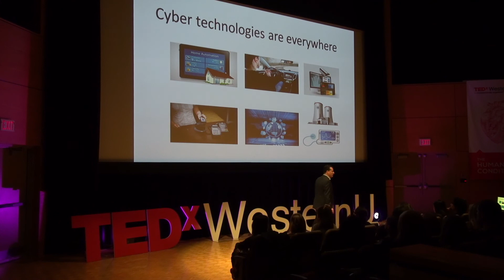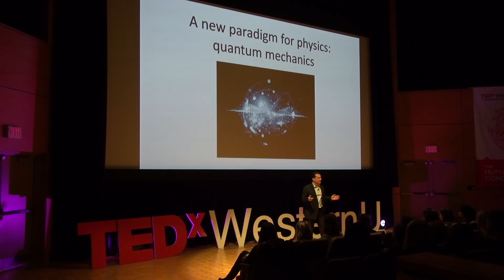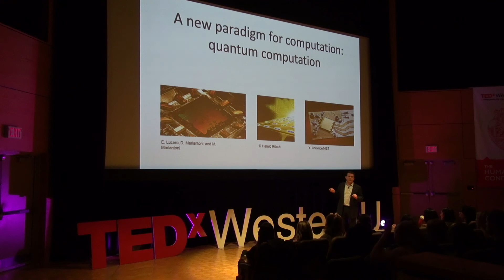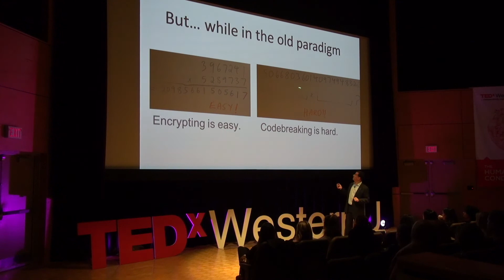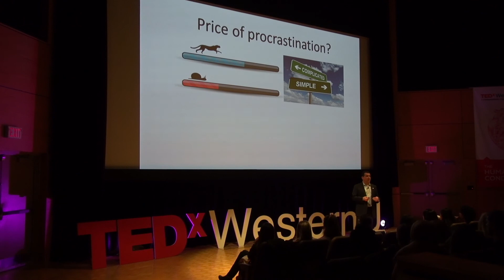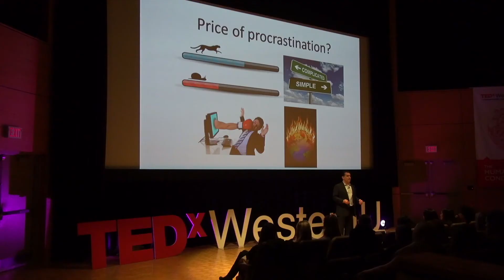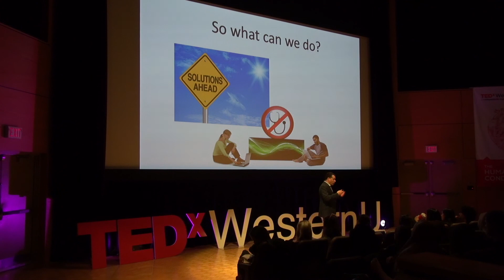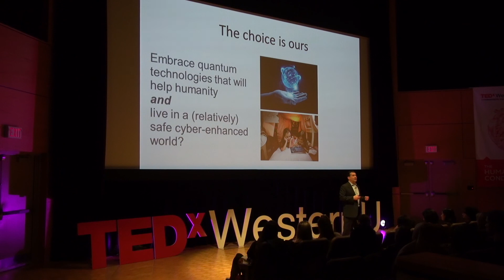Cyber Technology | Michele Mosca | TEDxWesternU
The Human Condition; a concept that is intimately intertwined with every single one of our lives. Together we will try to navigate its definition from the perspectives of a variety of professionals. From implications on healthcare to business to human rights, TEDxWesternU 2015 will explore what it means to be human.

Michele Mosca is the co-founder of the Institute for Quantum Computing, and a founding member of the Perimeter Institute for Theoretical Physics. Michele received his B. Math degree from Waterloo in 1995. He then went on to study in Oxford University where he completed his M. Sc. in Mathematics and Computer Science as well as his D. Phil on Quantum Computing. Michele has been a University Research Chair since 2012 and previously held a 10-year Canada Research Chair in Quantum  Computation. Dr. Michele Mosca’s work is widely published in academic journals. In addition, he has won multiple awards highlighting his accomplishments in the field of quantum computing.